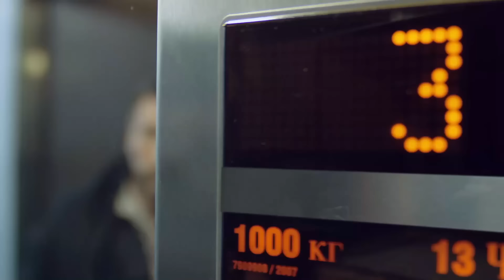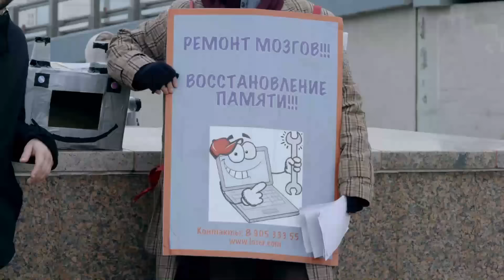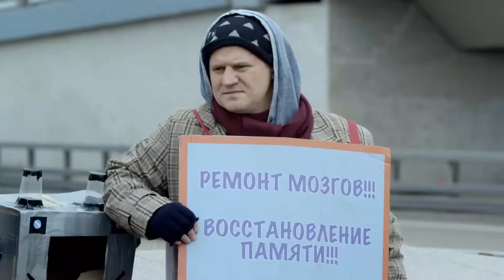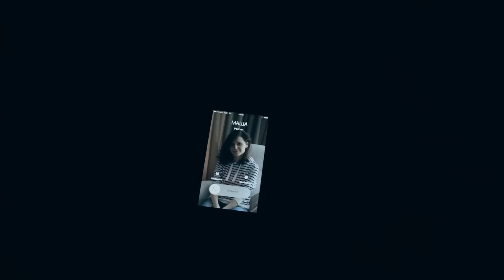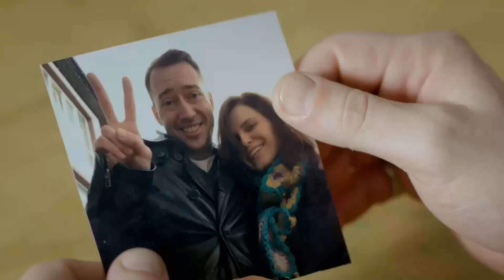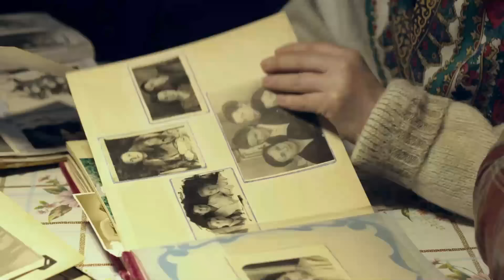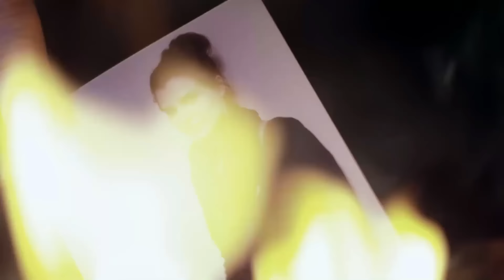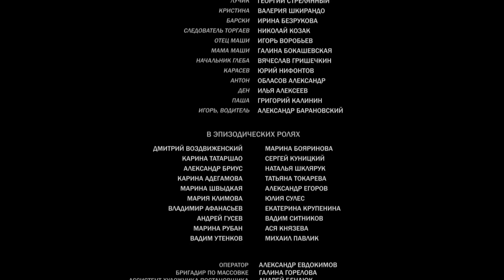Madre de Alquiler | Capítulo 2 | Drama - Series y novelas en Español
Masha escapa de Moscú y lleva a su hijo Styopa con sus padres al pueblo. Se enteran por primera vez de que tienen un nieto, pero Masha no les cuenta toda la verdad sobre el niño. No sabe cómo decirles a sus padres que ella es sólo una madre sustituta del niño. Gleb está intentando con todas sus fuerzas recuperar a su hijo desaparecido. Recurre a la policía, contrata al mejor abogado... Finalmente, decide buscar a Styopa por su cuenta.